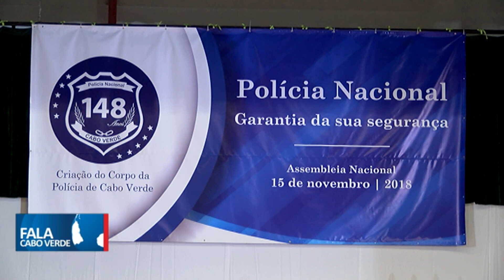POLÍCIA NACIONAL CELEBRA 148º ANIVERSÁRIO